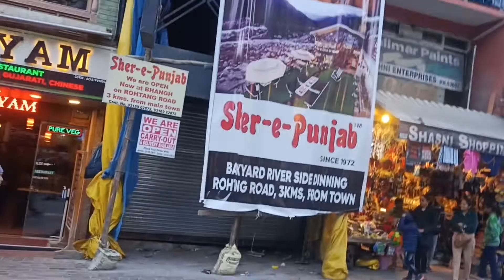the rod walk in Mall Rod Manali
Whatisthat4